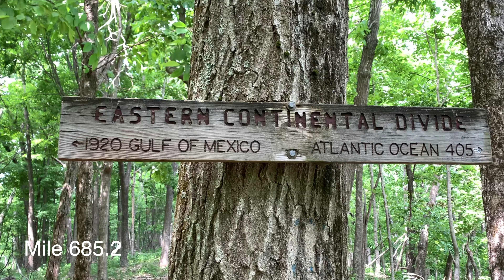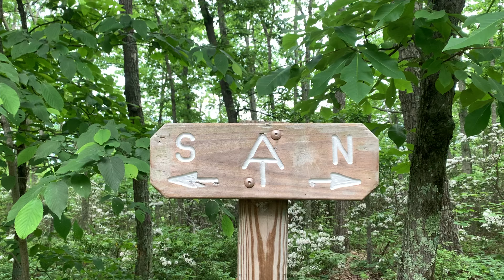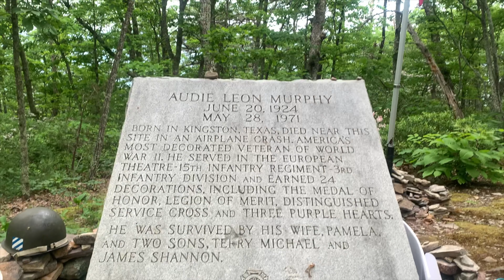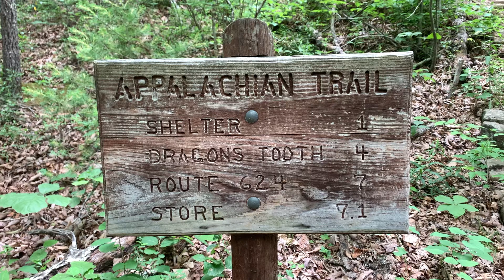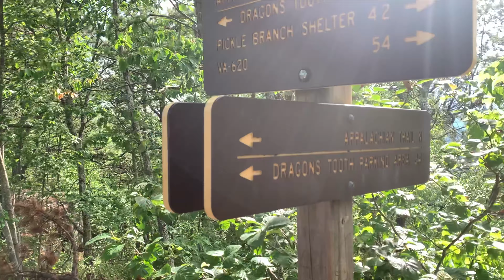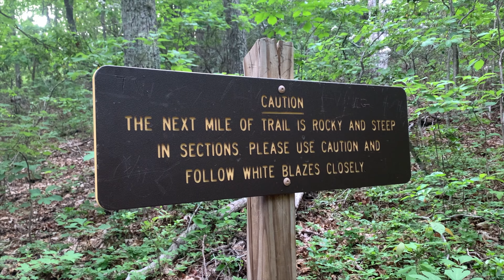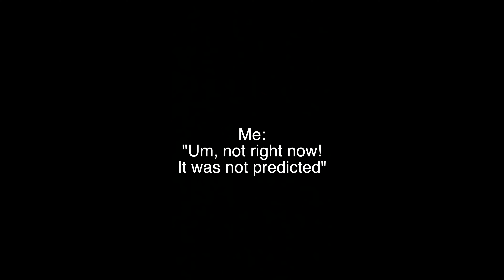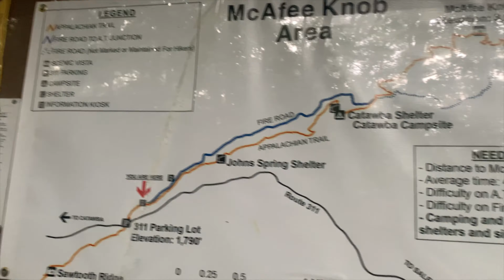TRAIL MAGIC GOT US THRU A HEAT WAVE! | Laurel Creek to John’s Spring | Appalachian Trail Days 78-80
In March 2021, I set out to thru-hike the Appalachian Trail. In this video, it’s so hot we can barely hike. But a constant flow of trail magic keeps our spirits up. Continue watching this series to see what else happens on my six month journey on the Appalachian Trail!